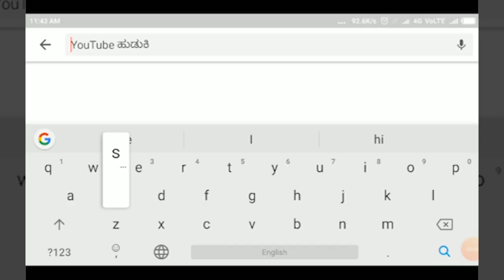BAGALKHOT-ರಾಂಪುರದಲ್ಲಿ ಸಿಗುವದೊಂದು ಸೋರುತ್ತಿರುವ ಗ್ರಂಥಾಲಯ... ಈ ಸ್ಟೋರಿ ನೋಡಿ.||SATYAM TV KANNADA